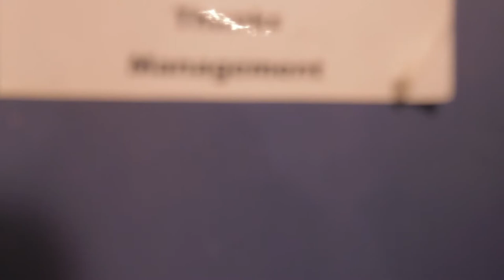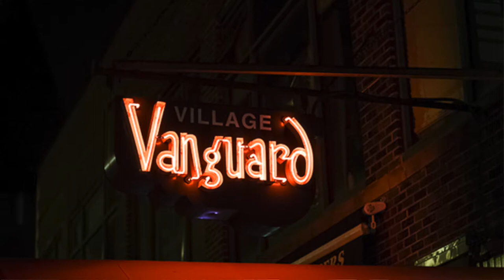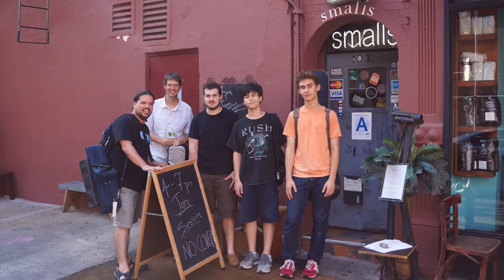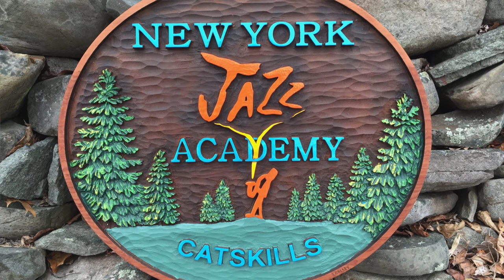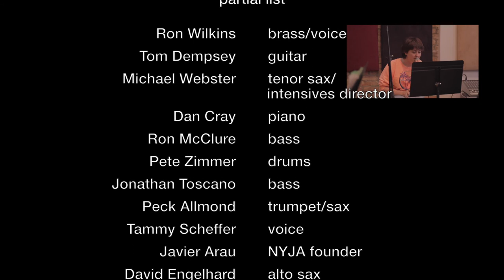NEW YORK JAZZ ACADEMY® | Jazz Intensives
Would you like to join NYJA? New York Jazz Academy® includes over 1,000 musicians of all kinds, from over 35 states and 70+ countries, and has evolved into one of the most diverse musical communities in the world.

A music school based in NYC, NYJA welcomes artists of all ages and skill levels to join in the pursuit of excellence in jazz. With locations thriving in Manhattan, Brooklyn, Queens, and Long Island, NYJA has built an extensive network of some of the best jazz musicians and educators in America’s most talent-packed city. NYJA’s diverse student body includes seasoned performing artists, adult hobbyists, supremely talented teens, and beginners of all ages. Students can train on virtually any instrument, including piano, guitar, drums, saxophone, trumpet, trombone, voice, and more.

For students in and outside of New York City, New York Jazz Academy® offers private music lessons, jazz courses online, vocal jazz workshops, youth jazz programs, adult jazz programs, jazz band rehearsals, including small ensembles and big bands, improv workshops, an in-house NYC guitar school, jazz piano lessons, jazz saxophone lessons, and much more, offering something for virtually everyone.

The NYJA Summer Jazz Intensives are the most highly attended summer music camp in NYC. In addition to summer programs and year-round programs, NYJA also offers spring jazz intensives and winter jazz intensives, which are seasonal jazz workshops.

Beyond music classes, the New York Jazz Academy® Jazz Ambassadors travel program gives musicians and fans an opportunity to travel worldwide while experiencing the music of diverse cultures. NYJA also offer professional entertainment services, including party bands, wedding jazz bands, ceremony music in NYC and beyond, and much more.

An active contributor to the cultural vitality of the city, NYJA also offers school outreach programs and assemblies, special performances at major jazz venues, custom workshops for out-of-town students, and educational consulting and publishing. Current and previous collaborators and clients have included PBS Television, CNBC, Save The Children, DreamYard, Smoke Jazz Club, Club Bonafide, Carnegie Hall, Lincoln Center, the NYC Office of the Mayor, and the Smithsonian Institute.

is a film by Marcela Rivera